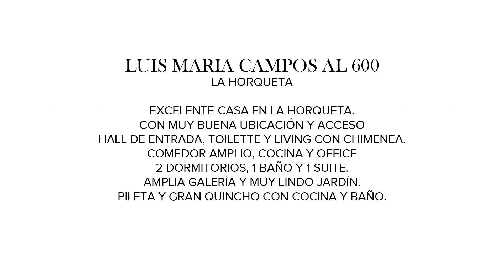Mieres Propiedades - Casa en venta en La Horqueta - San Isidro